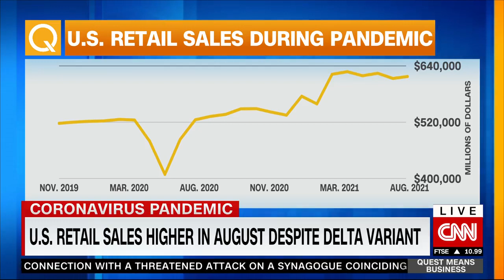President Biden argued the US is at an inflection point as he pushed for the passage of his economic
President Biden argued the US is at an inflection point as he pushed for the passage of his economic packages in Congress. The speech comes as sharp divisions in the Democratic Party threaten to bog down Biden's $3.5 trillion economic package to expand the nation's social safety net, which is the centerpiece of the President's agenda.

The $3.5 trillion plan includes funding for paid family leave, education, health care and to address the climate crisis. Senators are at odds over the price tag of the plan, the tax hikes to pay for it, the health care provisions in the proposal and climate provisions that liberals are insisting must be included.